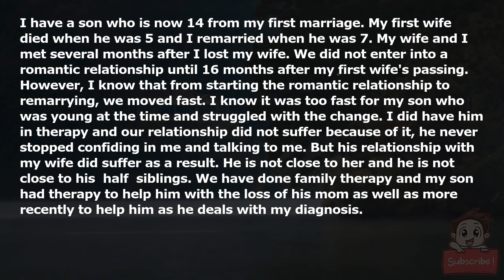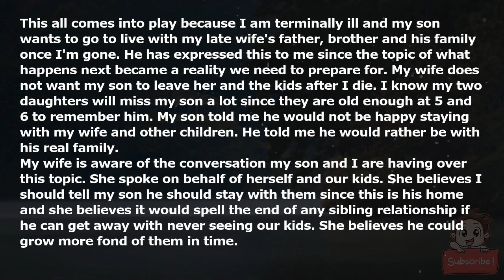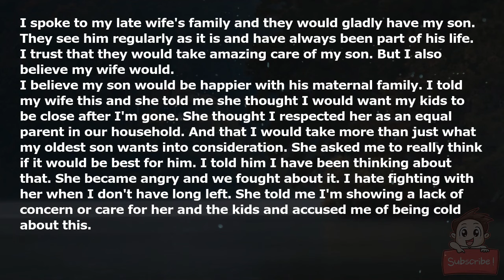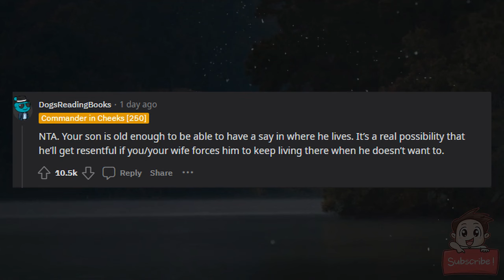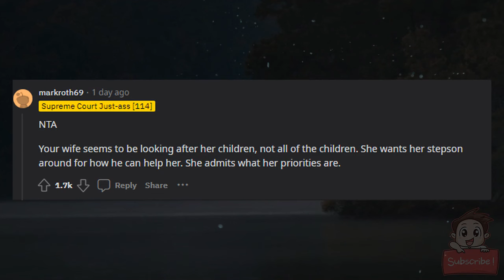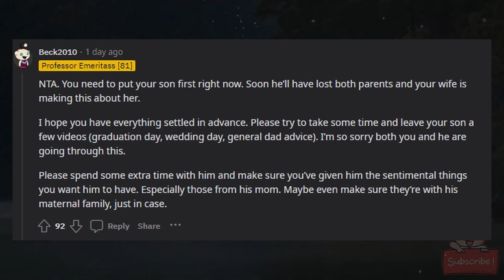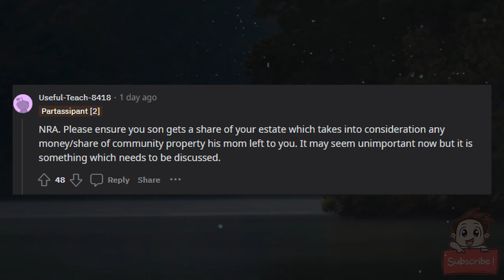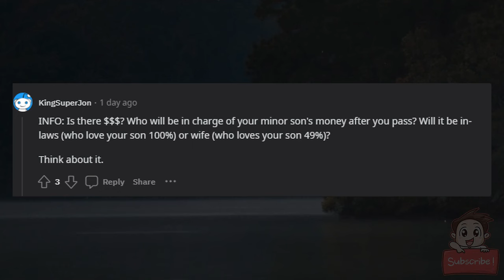WIBTA if I prioritize my oldest son's wishes above those of my wife and my younger children?